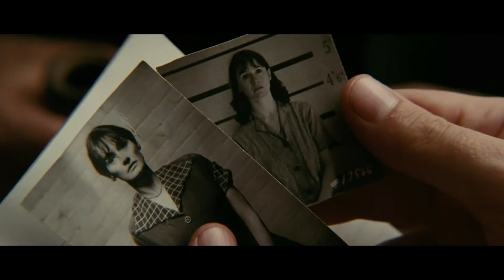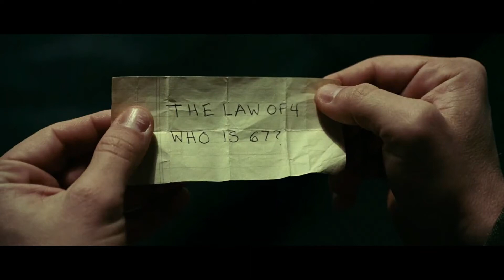shutter island movie explain in hindi | ऐसी मूवी सिर्फ हॉलीवुड बना सकता है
The implausible escape of a brilliant murderess brings U.S. Marshal Teddy Daniels (Leonardo DiCaprio) and his new partner (Mark Ruffalo) to Ashecliffe Hospital, a fortress-like insane asylum located on a remote, windswept island. The woman appears to have vanished from a locked room, and there are hints of terrible deeds committed within the hospital walls. As the investigation deepens, Teddy realizes he will have to confront his own dark fears if he hopes to make it off the island alive
Copyright Use:
Any images in this video has been used only to convey messages to the viewers. I don't intend to infringe the copyright of anyone.